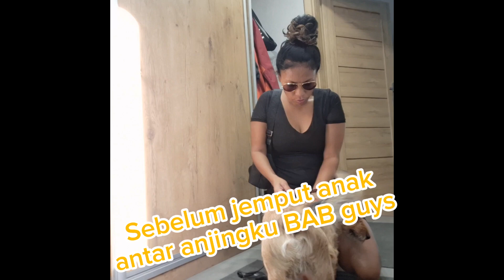LIKA-LIKU IBU RT DI POLANDIA A day in my life strong mommy💪